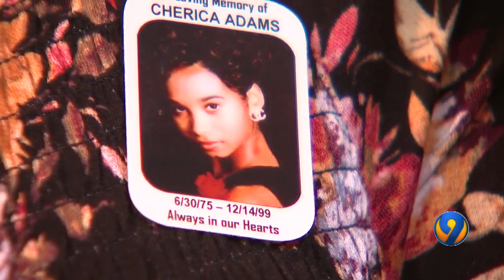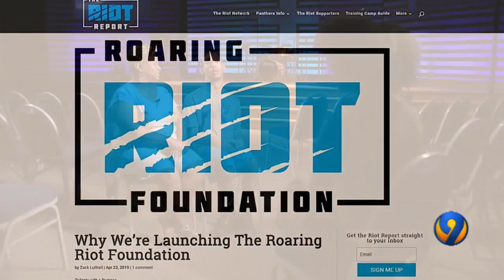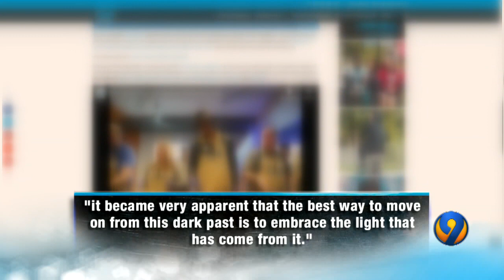'Can't even control the smile': Chancellor Lee Adams visits London with Panthers